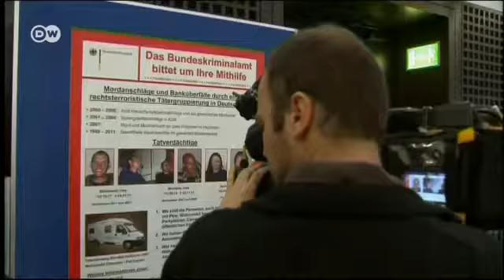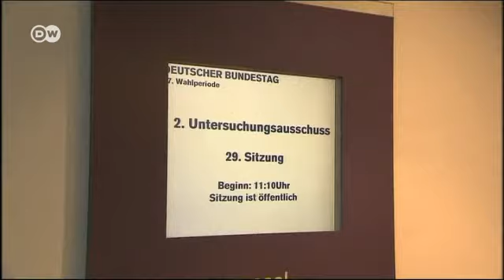База данных для борьбы с правыми террористами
В новой единой базе данных отныне будет храниться информация о праворадикалах, собранная немецкими правоохранительными органами и спецслужбами. Доступ к ней будет иметь каждый следователь.